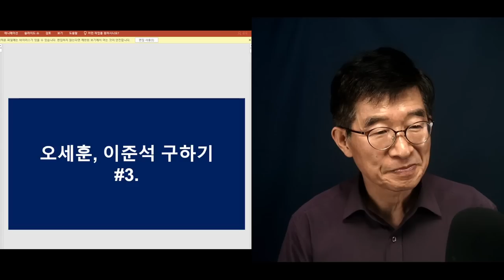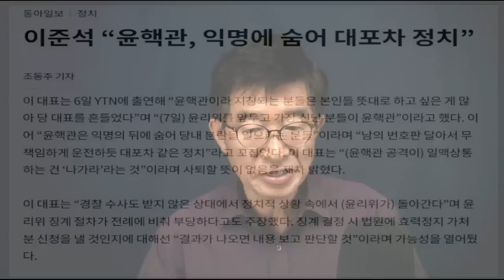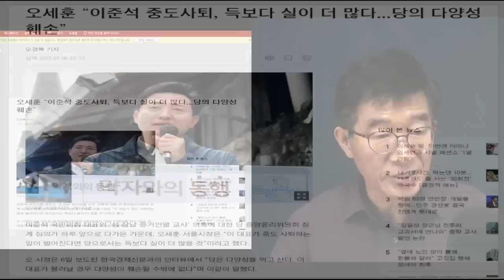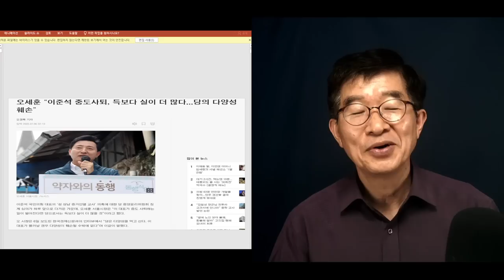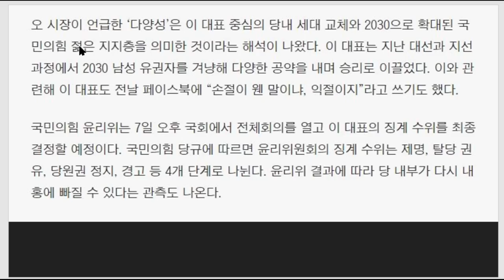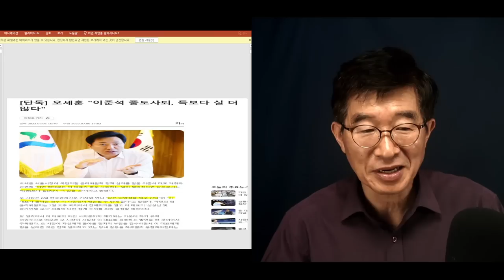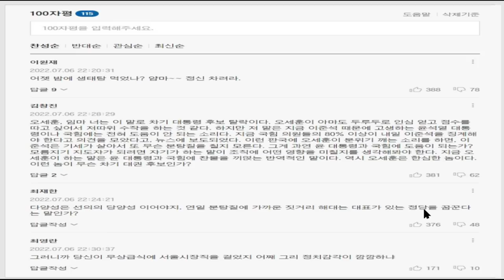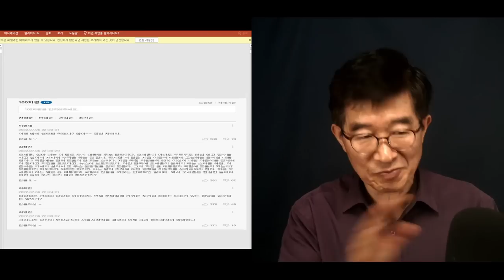"오세훈, 준석이 구하기" / 하필 7월 7일 윤리위 개최 하루 전에 / "당에 이익이 되지 않기 때문에" / 어떻게 그런 이야기를 할 수 있나 [공병호TV]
Bitcoin : 3MTW849AkP2ftLeSK2teZHMmzLu7Z83s9U